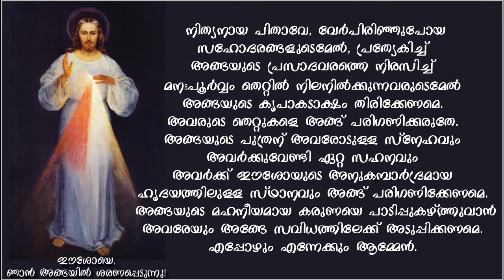ദൈവകരുണയുടെ നവനാൾ അഞ്ചാം ദിവസം Mount Nebo Retreat Center Fr Thomas Vazhacharickal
--ദൂഃഖവെള്ളിയാഴ്ച്ച മുതൽ പുതുഞായറാഴ്ച്ചവരെയാണ് ദൈവകാരുണ്യത്തിന്റെ നൊവേന ആചരിക്കേണ്ടത്.
ഈ 9 ദിവസങ്ങളിൽ എല്ലാ ആത്മാക്കളേയും എന്റെ കരുണയുടെ അരുവിയിലേയ്ക്ക് നീ നയിക്കണം. ഇതിൽ
നിന്നും ജീവിത പരിക്ഷണഘട്ടങ്ങളിലും, പ്രത്യേകിച്ച് മരണസമയത്തും അവർക്കാവശ്യമായിരിക്കുന്ന ശക്തിയും,
ആശ്വാസവും വേണ്ടുന്ന എല്ലാ അനുഗ്രഹങ്ങളും, ആവോളം അവർ നേടിയെടുക്കട്ടെ. ഓരോ ദിവസവും ഓരോ
തരത്തിലുള്ള ആത്മാക്കളെ നീ കൂട്ടിക്കൊണ്ടുവരികയും എന്റെ കരുണക്കടലിൽ മുക്കിയെടുക്കുകയും ചെയ്യുക. (11,57)

-- ഈ അനുഗ്രഹ നൊവേനയിലൂടെ എന്തെല്ലാം ചോദിച്ചാലും ഞാൻ തരും (II,197)
 ഈ  നവനാൾ ദുഃഖവെള്ളിയാഴ്ച്ച മുതൽ നടത്തുവാനാണ് ദിവ്യനാഥൻ കൽപ്പിച്ചിട്ടുള്ളതെങ്കിലും,
ആവശ്യാനുസരണം എപ്പോൾ വേണമെങ്കിലും ഇത് നടത്താവുന്നതാണെന്നും അവിടുന്ന് കൽപ്പിച്ചിട്ടുണ്ട്.
ആയതിനാൽ, ഫലപ്രദമായ ഈ നൊവേന പാപികളുടെ മാനസാന്തരത്തിനായി കൂടെക്കൂടെ
നടത്തുന്നത് ഉത്തമമായിരിക്കും. ഈ ദിവസങ്ങളിൽ കുമ്പസാരിച്ച് വിശുദ്ധ കുർബ്ബാന സ്വീകരിക്കുന്നത്
ഈശോയുടെ വാഗ്ദാനമനുസരിച്ച് അത്യുത്തമം.

പൂർണ്ണ ദണ്ഡവിമോചനം
ഈസ്റ്റർ കഴിഞ്ഞുവരുന്ന ഞായറാഴ്ച കരുണയുടെ തിരുനാൾ ദിനത്തിൽ
നല്ല കുമ്പസാരം നടത്തി യോഗ്യതയോടെ ദിവ്യകാരുണ്യം സ്വീകരിച്ച്
കരുണയുടെ ഛായാചിത്രം വണങ്ങുമ്പോൾ അവരുടെ ജീവിതത്തിൽ
വന്നുപോയ മുഴുവൻ പാപങ്ങൾക്കും പൂർണ്ണമായ മോചനവും
ശിക്ഷകളിൽ നിന്നുള്ള പൂർണ്ണമായ ഇളവും ഈശോ വാഗ്ദാനം ചെയ്യുന്നു.